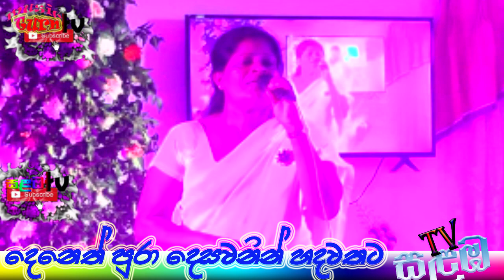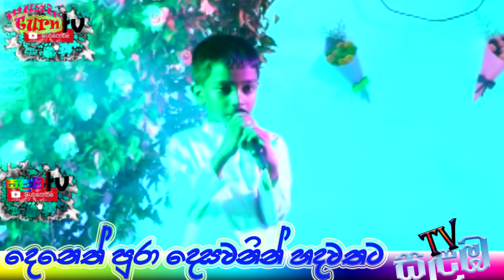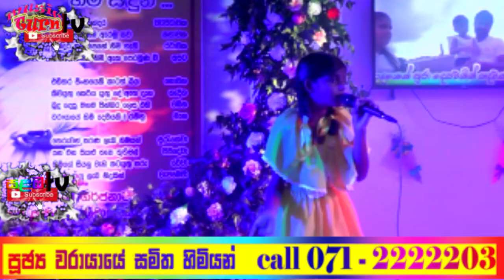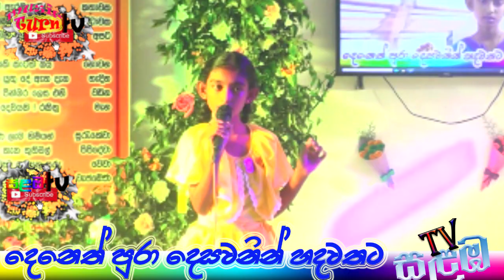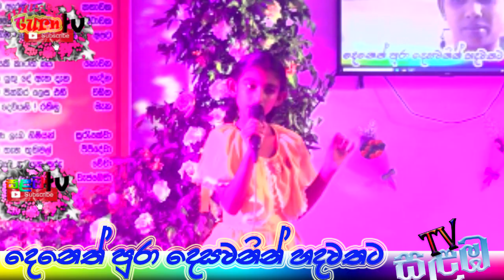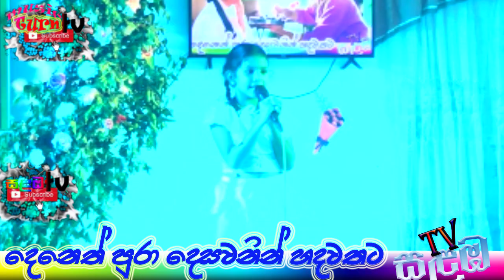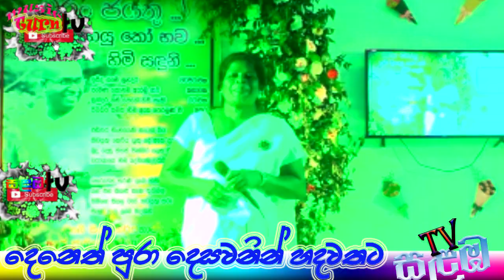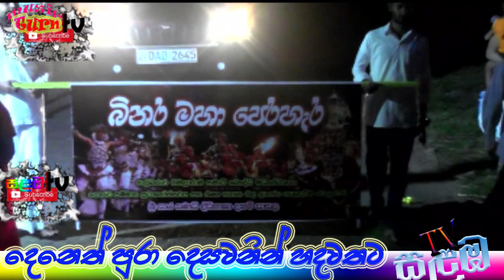පුදුමයි ඒ හැකියාව.warayaye samitha himi .වරායායේ සමිත හිමි